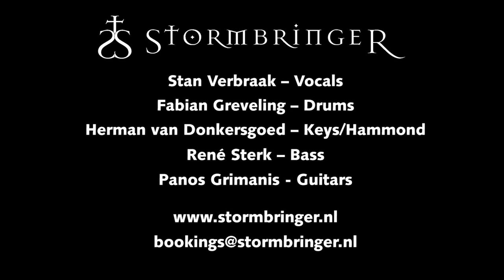Child in Time Deep Purple Tribute Band Stormbringer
Recorded in Theatre Peeriscope in the Netherlands, May 2012

Vocals : Stan Verbraak
Guitar  : Panos Grimanis
Keys: Herman van Donkersgoed
Bass : Rene Sterk
Drums : Fabian Greveling